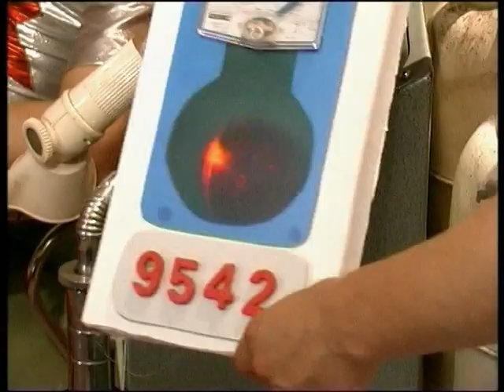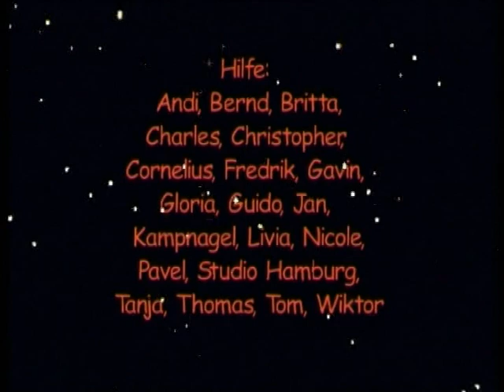Mariola Brillowska - Hotel Supernova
a spacy future world full of strange but overwhelming symbolic pictures. artwork meets pop culture. future love dominatet by the all controling super woman. men are stored in the fridge. videoart by Mariola Brillowska, music by Felix Kubin